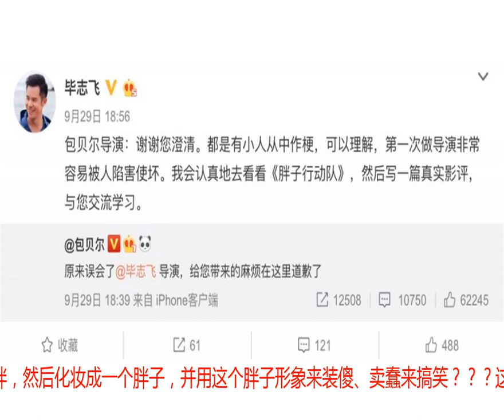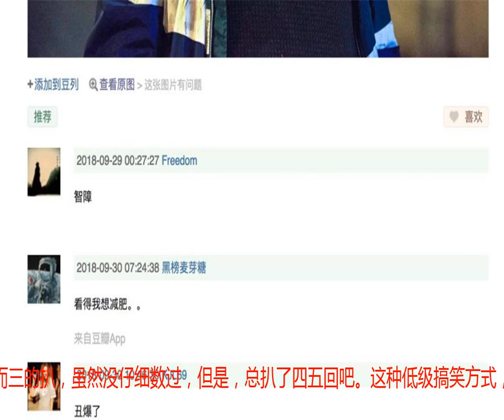《胖子行动队》真是快把人恶心吐了吐了吐了吐了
当我第一次忍耐不住《胖子行动队》，难受得想要退场的时候，特意看了下手表。才发现，影片刚刚进行了不到10分钟，这其中，还不算超长的映前广告。盘算了一下，接下来还有90多分钟将要死熬，这才是，最让人痛苦的事情吧！感受下我这逐级放大的痛苦。在上面这张剧照下面，豆瓣的几个评论也特别能说明问题，我截图分享下：这种电影都快让人对胖子产生恶意了。实际上，以胖子为主角的电影，我们之前也看过太多，但是，那样的胖子电影，最终总会得出一个，即便胖，却也可爱；或者胖子也可以很优秀这样的主题。就好像洪金宝、沈殿霞、郑则仕，银幕上有很多非常受欢迎的胖演员，一样可以是明星，一样可以让大家喜欢，也真心的欣赏。因为，人家有才又可爱啊！而这部影片，两个胖子角色除了油腻与犯蠢之外，没有任何让你觉得可爱的一面。甚至会带来一阵阵的恶意。而且，影片最大的问题在于：文章与包贝尔两个人，本身并不是胖子啊！！！！！发布会图片你们看啊，如果一个胖子，去演自己作为胖子遇到的各种困难与歧视，甚至，她拿自己胖的形象来搞笑，这其实都属于自嘲，他们会因为自己的身份而把握相应的分寸。而一个人根本不胖，然后化妆成一个胖子，并用这个胖子形象来装傻、卖蠢